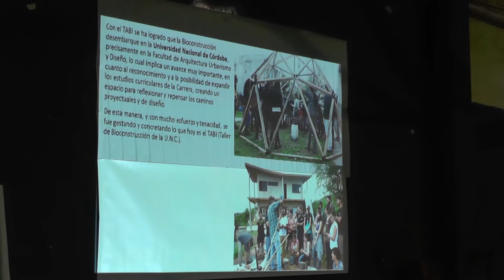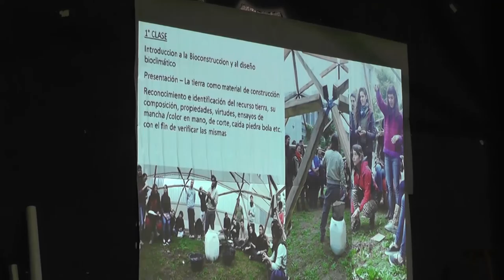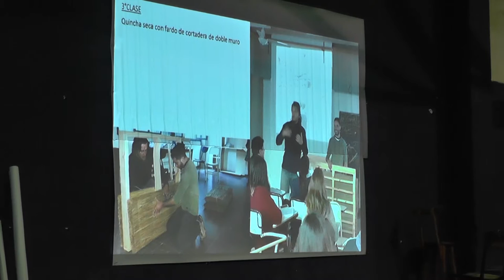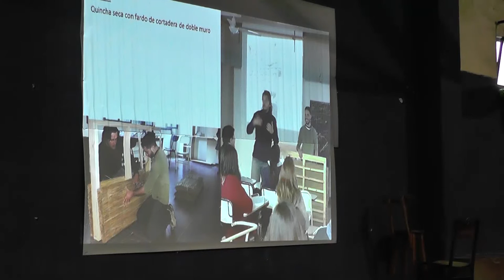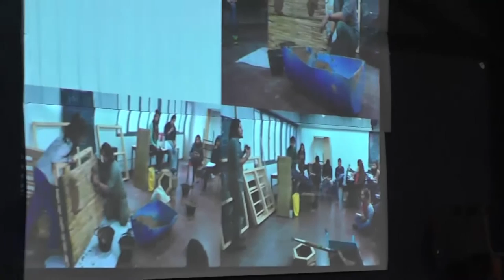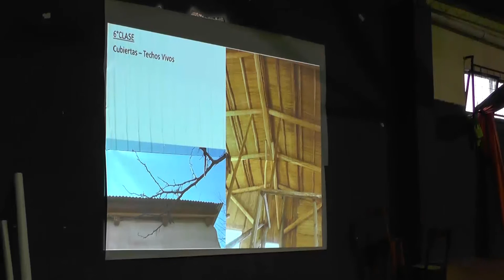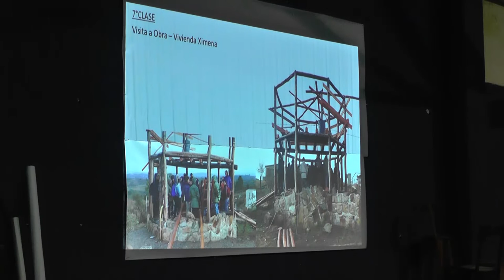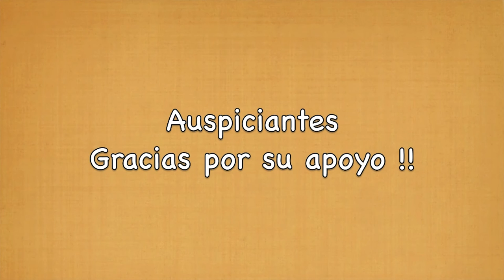Foro Social Natural Tanti - Arq. Armando Gross - Experiencia docente en Bioconstrucción en la UNC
Foro del Domingo 26 de Junio de 2016.
Arq. Armando Gross - director del TABI. Taller de Bioconstruccion de la Facultad de Arquitectura y Diseño de la Universidad Nacional de Códoba